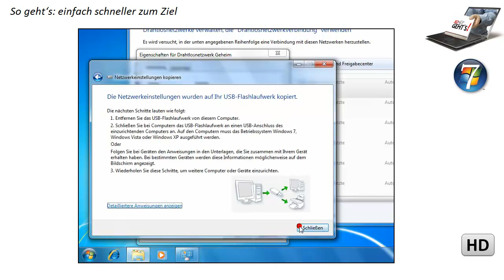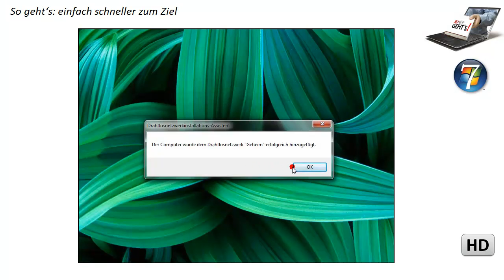Windows 7: W-Lan Einstellungen kopieren